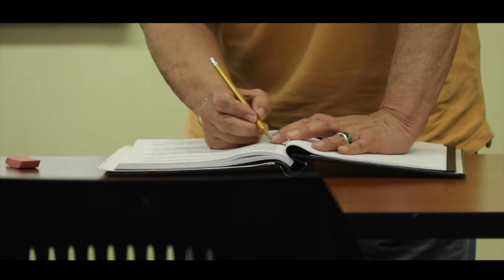Rehearsal of the theater class at Centenary University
Rehearsal of the theater class at Centenary University in 2018